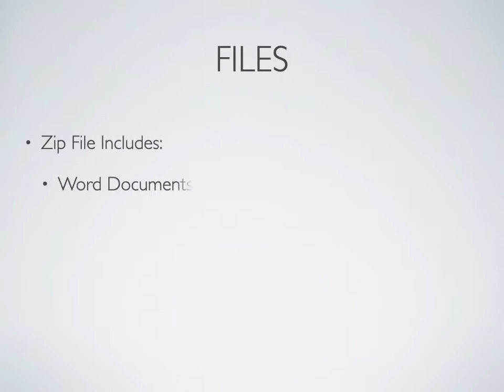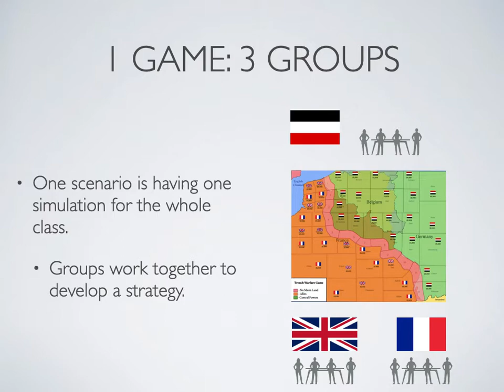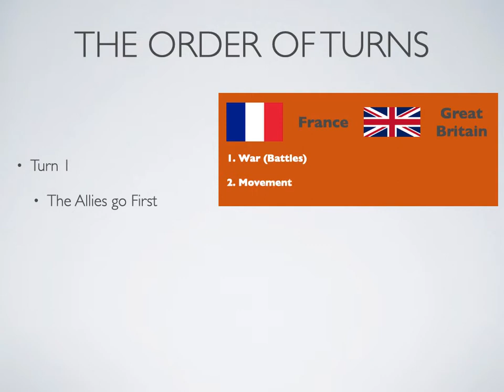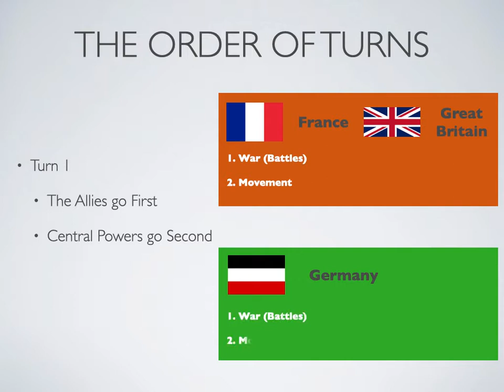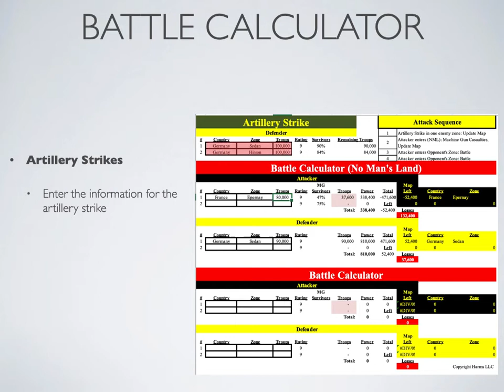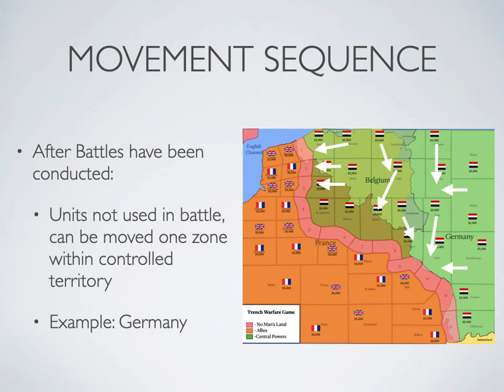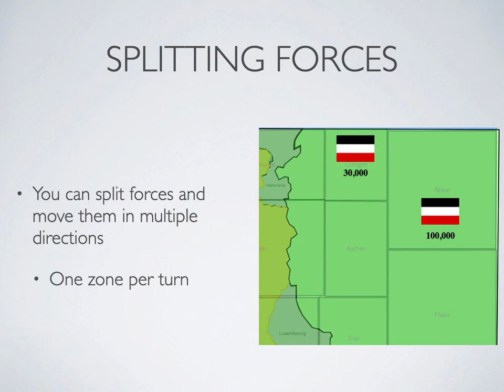Trench Warfare Game Teacher Orientation